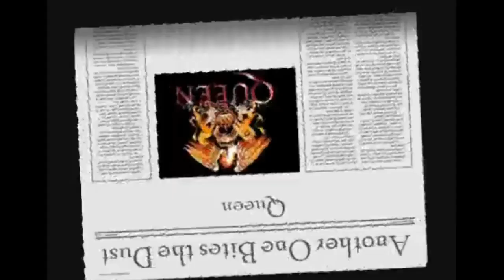Queen: Another One Bites the Dust